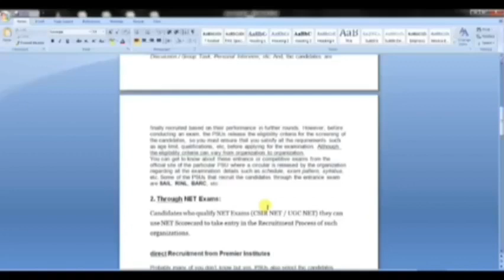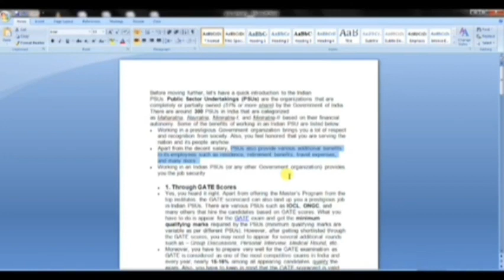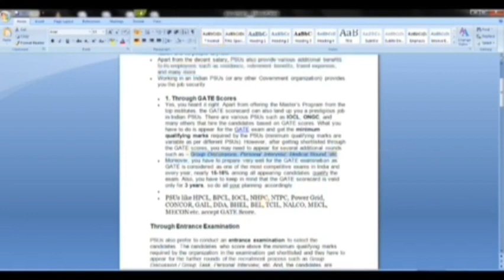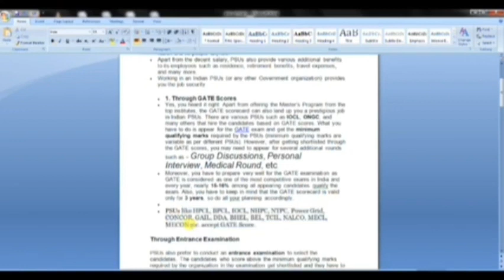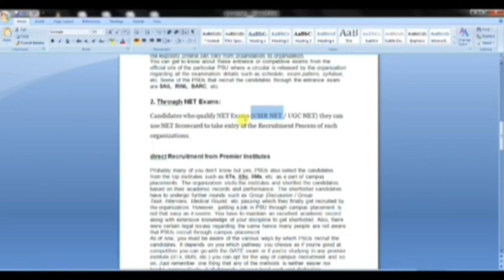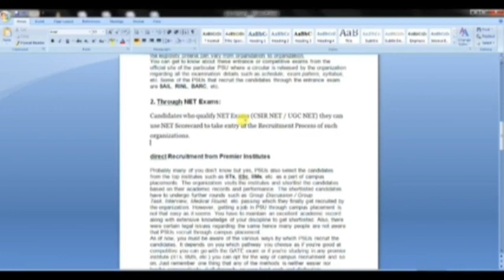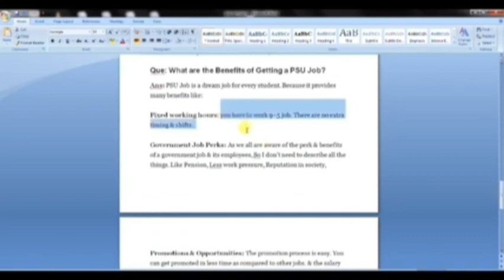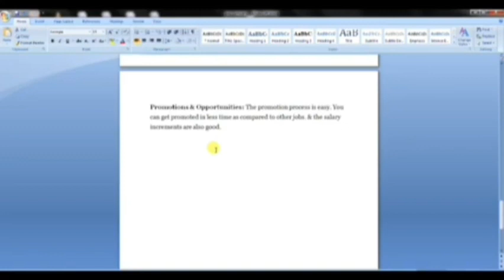PSU Company job வாங்க என்ன பண்ணலாம்??? 👍